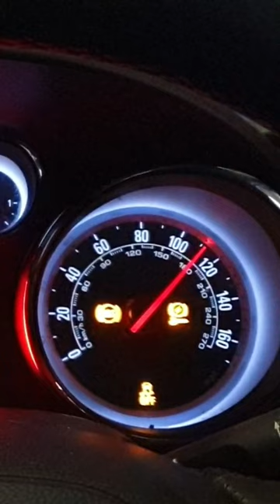speedo on the dyno